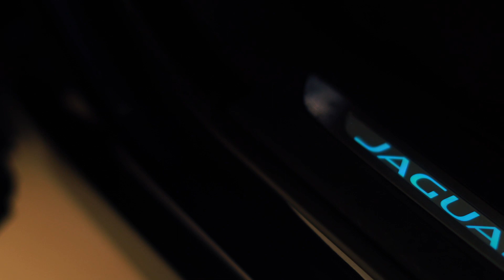Descoperă noul Jaguar F-Pace 2021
Cu un exterior nou și impunător, un interior complet schimbat și rafinat, cea mai noua generație a sistemului multimedia Pivi Pro și motorizări cu 4 și 6 cilindri, cu tehnologie PHEV și MHEV, noul Jaguar F-PACE este mai luxos, mai conectat și mai eficient.